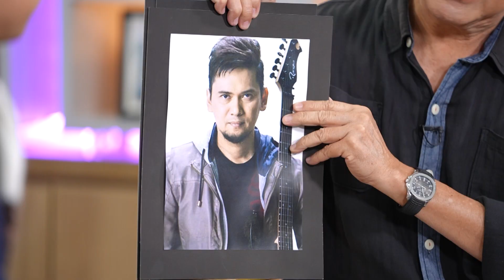Deleted Scene l "ทิกเกอร์" เหมือน พ่อแมว หรือ แม่กี้"